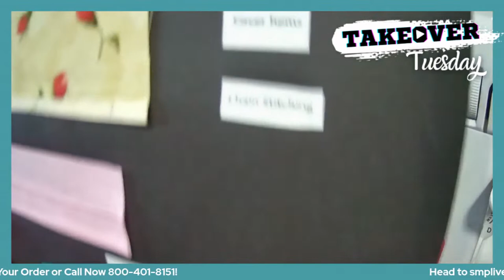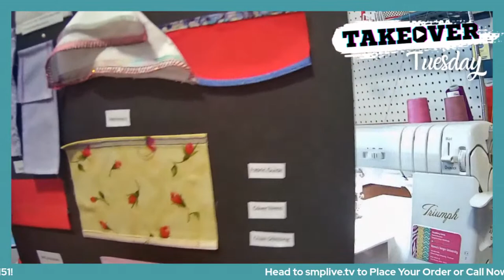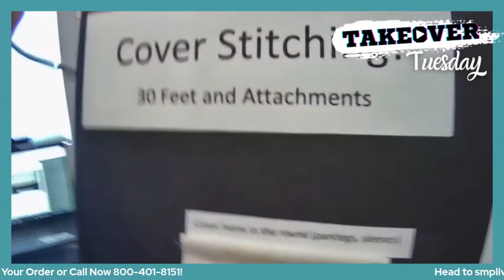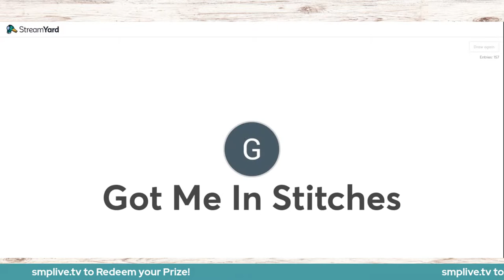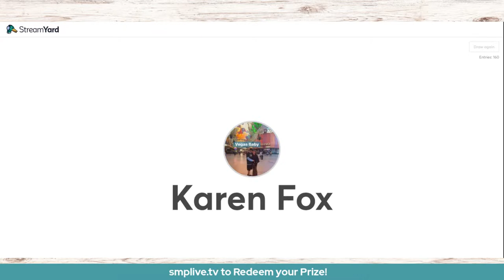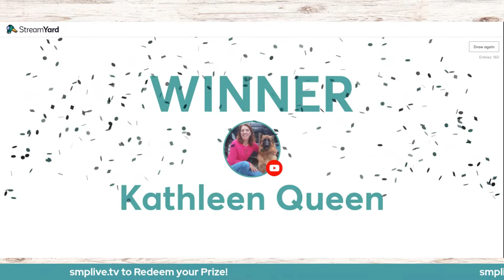SERGER BOOT CAMP: PART TWO! | Takeover Tuesday Ep.35!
Are you ready to take your serging skills to the next level? Join us for our newest episode of Takeover Tuesday with RoseMary Keene, an expert in the art of serging and Baby Lock sergers. Learn from her tips & tricks on how to get the best results from your projects and discover the amazing features of Baby Lock serger machines! Don't miss out on the FINAL EPISODE of this 2-part series!